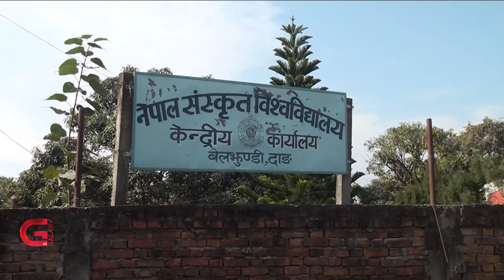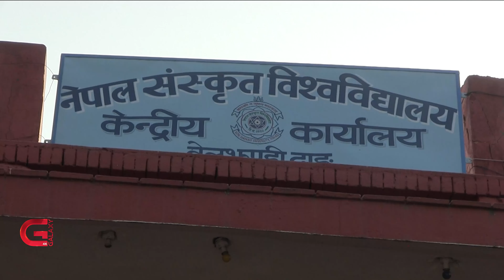Galaxy Province News | 11 Asadh, 2080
• समुन्द्रिक किनारको झल्को दिने गरी संरचना बनाइएपछि चितवनस्थित नारायणी किनारमा पर्यटकको चहलपहल बढ्यो,
• बैंकका प्रतिनिधिले अभद्र व्यवहार गरेको भन्दै सनुसरीका व्यवसायी विरोध प्रदर्शनमा,
• नेपाल संस्कृत विश्वविद्यालयको केन्द्रीय कार्यालयमा विद्यार्थी संगठनपिच्छेका ताल्चा,
• आयातित आलुमा भ्याट लगाउने सरकारको घोषणापछि किसान उत्साहित